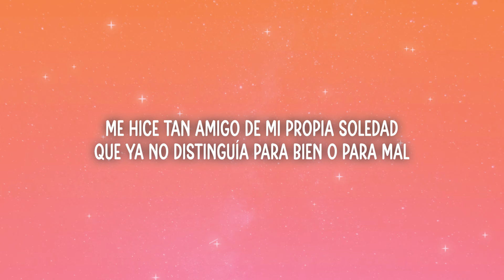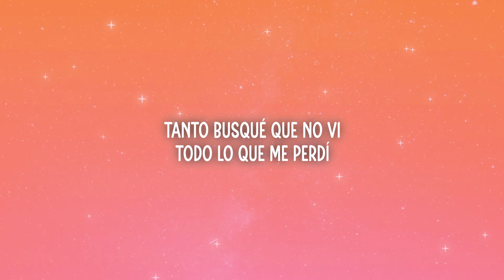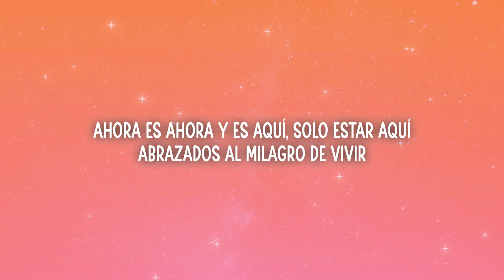Abel Pintos, Luciano Pereyra - Es ahora (Letra/Lyrics)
📃Letra/Lyrics:

[Verso: Luciano Pereyra & Abel Pintos]
Tenía solo un sueño y el camino que tomé
Aún sonaba el eco de un recuerdo en la pared
Sentía que volaba, de miedo eran mis alas
Sin nada que perder
Me hice tan amigo de mi propia soledad
Que ya no distinguía para bien o para mal
Ya nada me importaba, daba igual, una noche más
Los aplausos o el abrazo de mamá

[Coro: Luciano Pereyra & Abel Pintos, Ambos]
Ahora es ahora, no es futuro ni es ayer
Ahora todo es nuevo y en tus ojos puedo ser
La pura realidad de estar aquí, solo estar aquí
Abrazados al milagro de vivir
Bailemos en la calle celebrándonos de amor
Curándonos a besos las heridas y el dolor
Ahora es ahora y es aquí, solo estar aquí

[Post-Coro: Luciano Pereyra]
Oh
Ahora

[Puente: Luciano Pereyra & Abel Pintos]
Tantas angustias reí
Tantas sonrisas fingí
Tanto busqué que no vi
Todo lo que me perdí

[Coro: Luciano Pereyra & Abel Pintos, Abel Pintos]

[Post-Coro: Abel Pintos & Luciano Pereyra]
Ahora es ahora
Ahora es ahora
El tiempo es ahora
Solo es ahora

[Outro: Luciano Pereyra & Abel Pintos, Luciano Pereyra]
Ahora es ahora